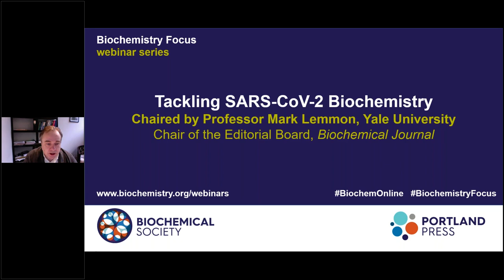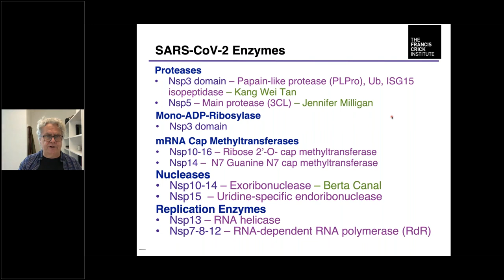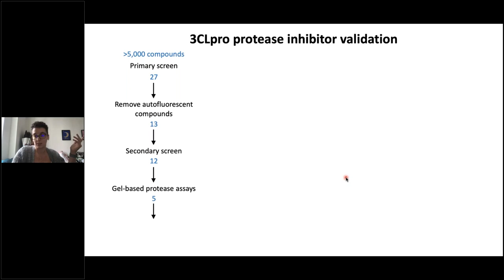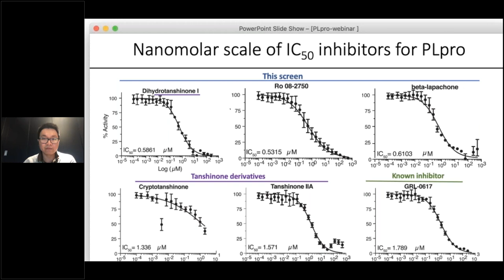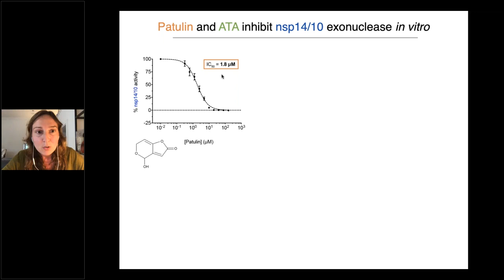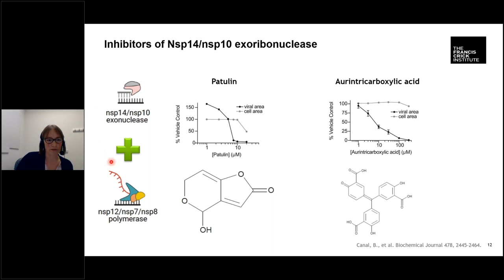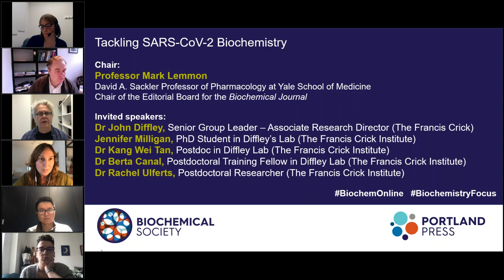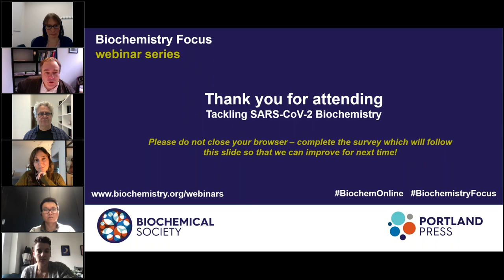Biochemistry Focus webinar series –Tackling SARS-CoV-2 Biochemistry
The beginning of the COVID-19 pandemic launched a race to produce effective vaccines, several of which have now been rolled out with remarkable speed. Frequent emergence of SARS-CoV-2 variants, however, serves as an important warning that this will be an ongoing battle. New generations of vaccines will be required, and effective antiviral compounds will be crucial tools in the armory against newly emerging virus variants. To meet this challenge during the 2020 COVID-19 lockdown, John Diffley and his colleagues (in the Francis Crick Institute and University of Dundee) re-tooled their laboratories to identify new small molecule inhibitors of the enzymes required for SARS-CoV-2 replication. They focused on pre-existing pharmaceuticals with the hope that the inhibitors they found could be deployed rapidly in the response to COVID-19. This collection of original papers in the Biochemical Journal presents the findings for seven SARS-CoV-2 enzymes. The collection describes several drug candidates that will serve as important starting points for further development and/or tool compounds for studies of the vagaries of this virus.

During this webinar the speakers describe the biochemical screens used to identify inhibitors of SARS-CoV-2 encoded enzymes. John Diffley provides an overview of the project; Jennifer Milligan describes the screen for Nsp5/MPro inhibitors; Kang Wei Tan describes the Nsp3/PLpro screen; Berta Canal describes the Nsp14/10 and Nsp15 screens, and Rachel Ulferts describes how she tested these inhibitors in viral growth assays.

The webinar was chaired by Professor Mark Lemmon, Chair of the Biochemical Journal, and it was held as part of Biology Week 2021.